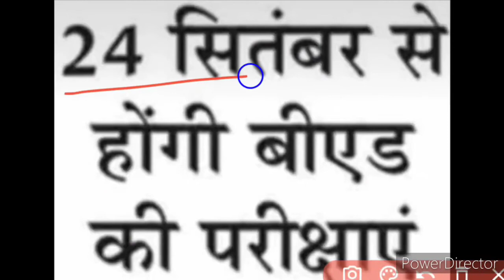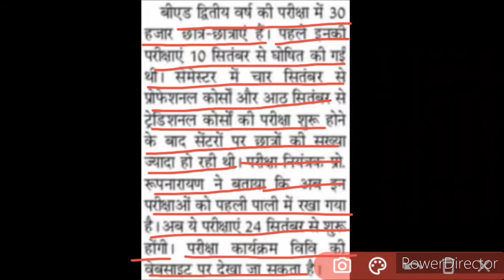Breaking News: B.Ed & M.Ed Annual Exam Date 2020 Out | B.Ed और M.Ed की वार्षिक परीक्षा तिथि घोषित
Hi dearest viewers and subscribers, your most welcome back once again like forever to my and your "Kavita Is Here" channel.. In this new content we have discussed about exam date of M.Ed and B.Ed that has been recently released, a breaking news, so kindly watch this video fully and carefully from beginning to end..🌹❤️🙏🏻

1- b.ed exam date 2020
2- m.ed exam date 2020
3- b.ed 2020 exam date
4- m.ed 2020 exam date
5- exam date of b.ed 2020
6- exam date of m.ed 2020